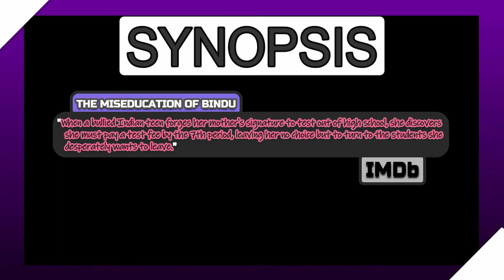THE MISEDUCATION OF BINDU: Trailer #1 Reaction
Today’s Reaction Subject: THE MISEDUCATION OF BINDU (2021 Television Movie)

My reaction to a new trailer for THE MISEDUCATION OF BINDU, a new 2021 tv movie from MarVista Entertainment.

Content Locations:
1) 3:29 (Reaction)
2) 5:55 (Review)